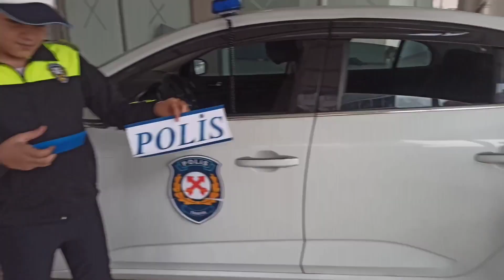ماما جابت بيبي - جنى مقداد | طيور الجنة